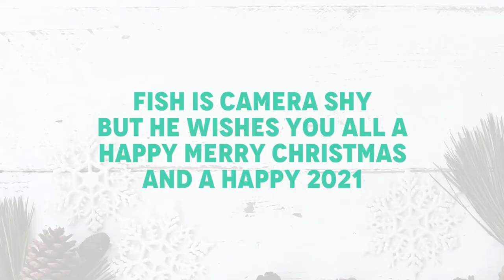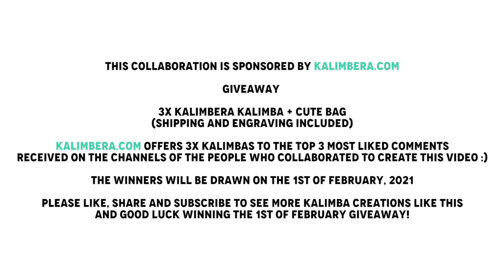Another GIVEAWAY by Kalimbera | THE WINNER WAS ANNOUNCED!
The winner has been announced. It's pinned in the comment. :) Enjoy playing kalimba everyone. 😀

Happy New Year everyone! KALIMBERA has initiated giving away 3 Kalimbas! So, if you don't win from my giveaway, your chances do not seem to end.

Anyway, watch our simple KALIMBA COLLAB. With the effort of well-known kalimba enthusiasts, we've come up with this medley for you.

This collaboration was made possible thanks to all of you guys mentioned above, so BIG thank you to you all ❣️ KALIMBERA has kindly sponsored this giveaway!  and it was WORLDWIDE ✈️ There will be 3 Lucky Winners who will win a free Kalimba + Cute Bag from Kalimbera!

1. You just need to comment down on this video anything about Kalimba or about how you get to know Kalimba this year! Or anything interesting you would like to share. ^^

Top 3 most liked comments wins! To be eligible to win the Kalimba, please ensure you are able to be contacted via Youtube and Instagram (the winners must send the screen capture of following and subscribing this channel and Kalimbera)